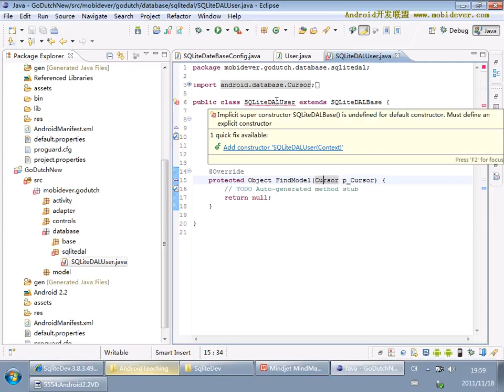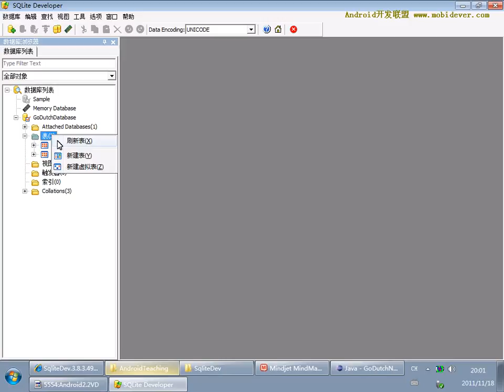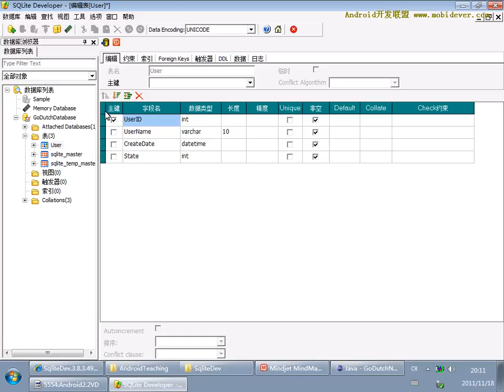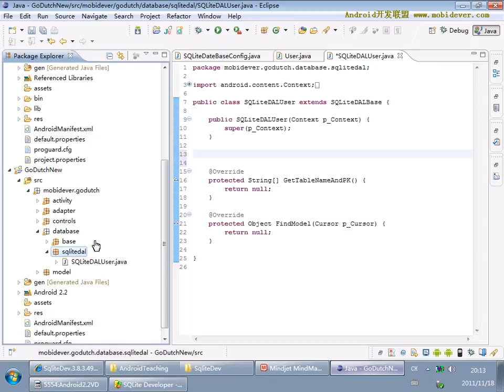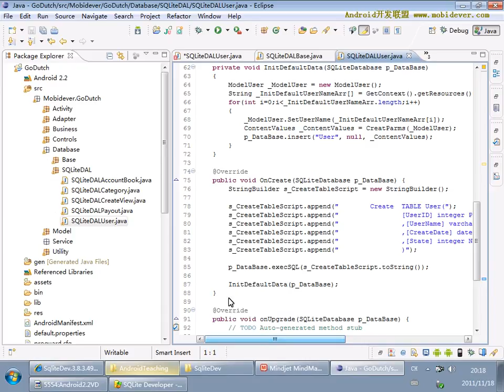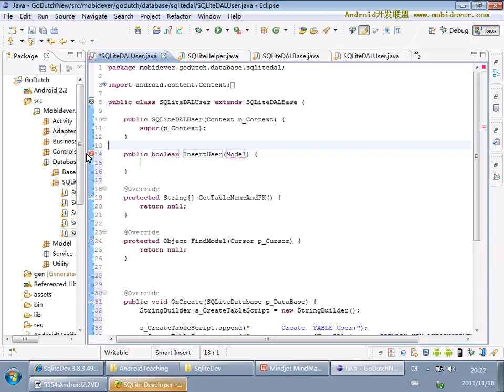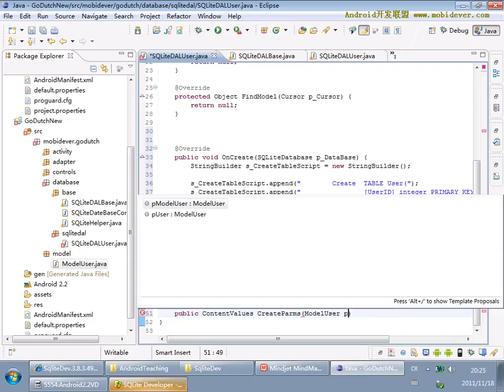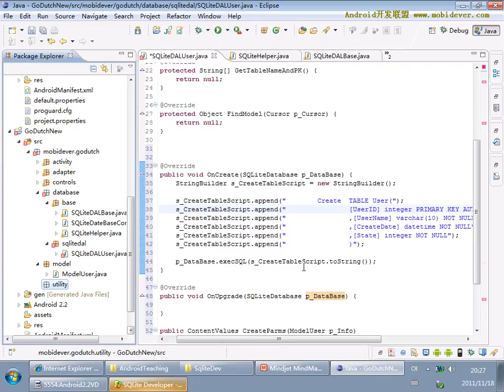Android 项目实战一：AA小助手 21 21 AA小助手项目21 封装实体dal